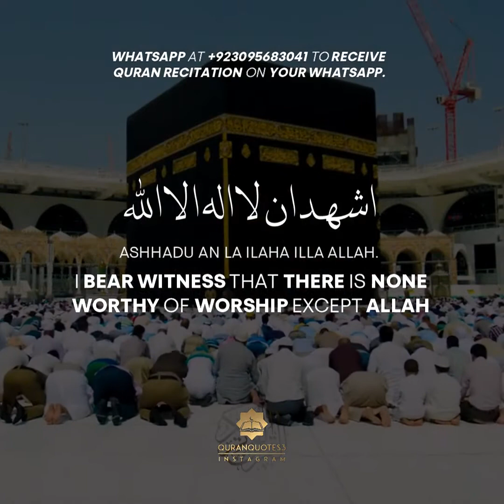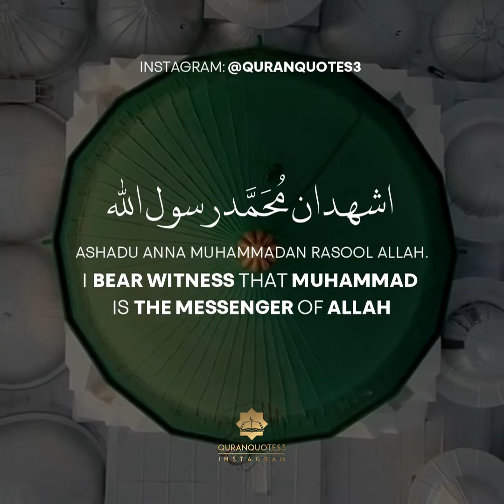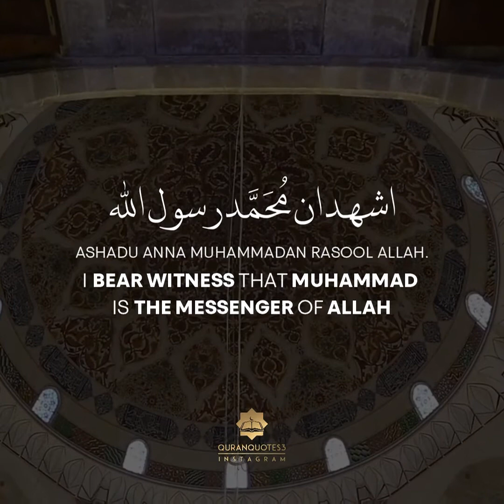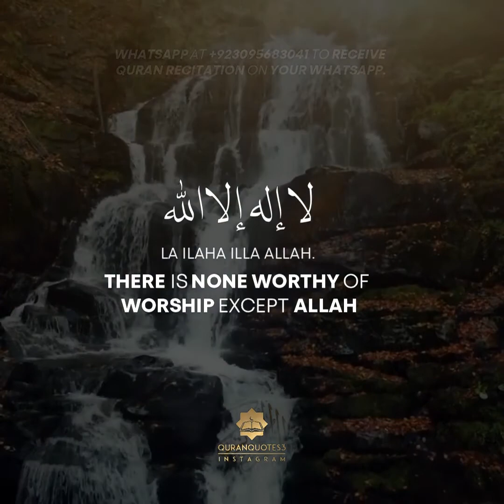Beautiful Adhan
لَا اِلٰهَ إِلَّا اللّٰه محمّد رَسُوْلُ اللّٰهAnas ibn Malik reported: The Messenger of Allah, peace, and blessings be upon him, said, “Whoever is concerned about the Hereafter, Allah will place richness in his heart, bring his affairs together, and the world will come to him although he is reluctant for it. Whoever is concerned about the world, Allah will place poverty between his eyes, disorder his affairs, and he will get nothing of the world but what is decreed for him.”
عَنْ أَنَسِ بْنِ مَالِكٍ قَالَ قَالَ رَسُولُ اللَّهِ صَلَّى اللَّهُ عَلَيْهِ وَسَلَّمَ مَنْ كَانَتْ الْآخِرَةُ هَمَّهُ جَعَلَ اللَّهُ غِنَاهُ فِي قَلْبِهِ وَجَمَعَ لَهُ شَمْلَهُ وَأَتَتْهُ الدُّنْيَا وَهِيَ رَاغِمَةٌ وَمَنْ كَانَتْ الدُّنْيَا هَمَّهُ جَعَلَ اللَّهُ فَقْرَهُ بَيْنَ عَيْنَيْهِ وَفَرَّقَ عَلَيْهِ شَمْلَهُ وَلَمْ يَأْتِهِ مِنْ الدُّنْيَا إِلَّا مَا قُدِّرَ لَهُ